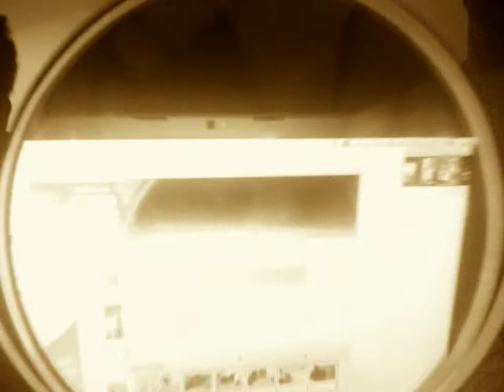Take the Picture New Paltz